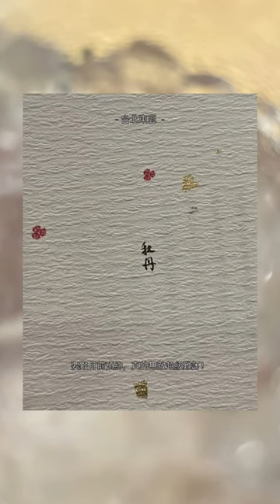大安站:牡丹 天婦羅頂流能人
米其林一星。500盤亞軍。本店只有二間包廂，需事先預訂，嚴禁10歲以下幼童、外食、喧囂等。
店址：台北市大安區四維路52巷17號。